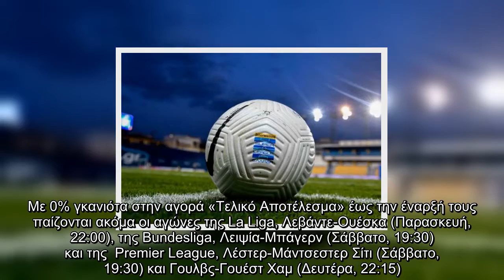Τα play off της Super League συνεχίζονται με δύο ντέρμπι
Τα play off της Super League συνεχίζονται,